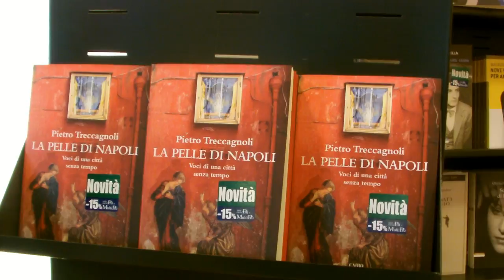Napoli in cammino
Pietro Treccagnoli, pubblica un nuovo libro con Cairo Editore nel quale raccoglie gli articoli scritti  tra il gennaio 2014 e il maggio 2015  per il «Il Mattino» ed accompagnati da foto e video di Sergio Siano e Gennaro Di Biase.
Nella video intervista a napolipost racconta questa nuova iniziativa editoriale.
 Il libro sarà presentato, oggi, a Napoli (ore18) alla Feltrinelli di piazza dei Martiri. Con l’autore ci saranno il presidente dell’Autorità Anticorruzione, Raffaele Cantone, e il direttore del “Mattino”, Alessandro Barbano. Modererà il presidente dell’Ordine regionale dei giornalisti, Ottavio Lucarelli.